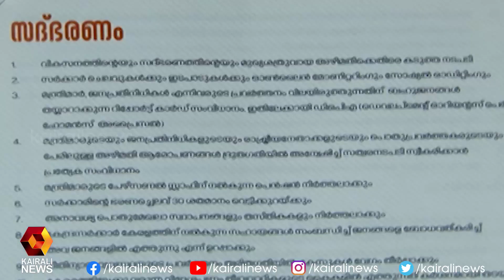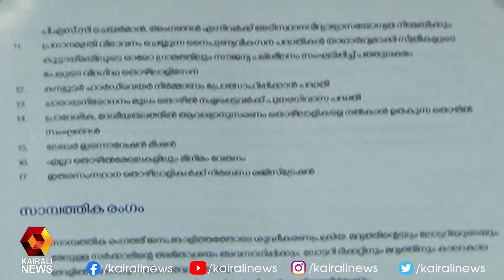നടപ്പിലാക്കാമെന്ന് ഉറപ്പില്ലാത്ത വാഗ്ദാനങ്ങൾ | NDA | Kairali News